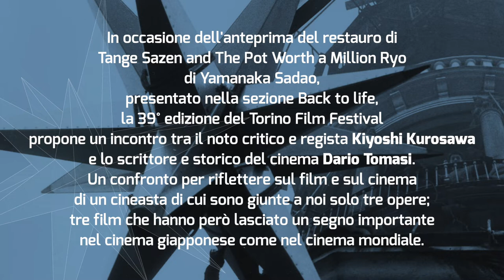Intervista del Professor Dario Tomasi al regista Kiyoshi Kurosawa.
Intervista del Professor Dario Tomasi al regista giapponese Kiyoshi Kurosawa riguardo al film "Tange Sazen and the Pot Worth a Million Ryo" (1935) diretto da Sadao Yamanaka.